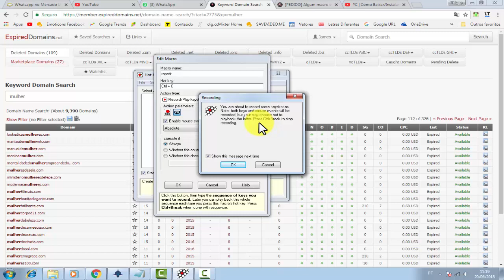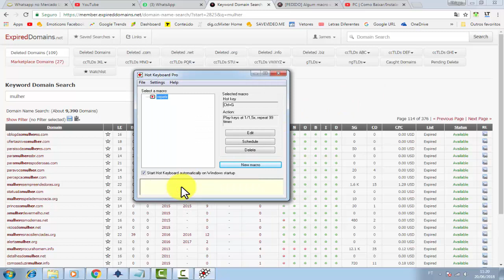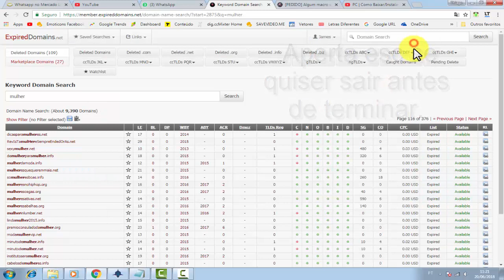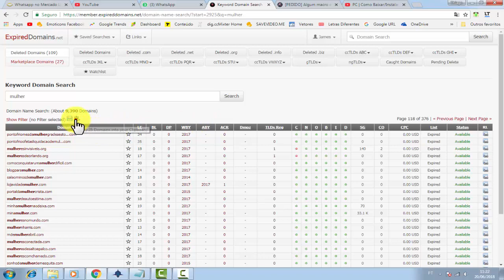Como criar movimentos macros do mouse com o Hot Keyboard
Muitos bom, caso tenha assistido o vídeo anterior sobre postagens de artigos excluídos...

O vídeo ajudou você?
Ajuda-me também
Faça uma doação
OU PELO BANCO DO BRASIL
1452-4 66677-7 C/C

►Ajude o canal com 1 real.